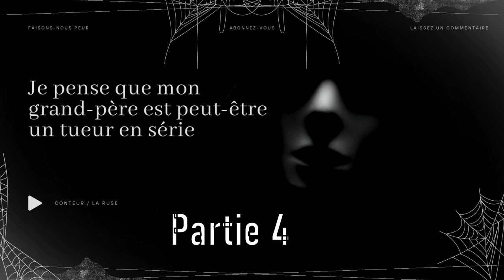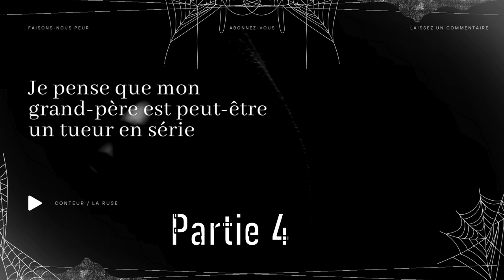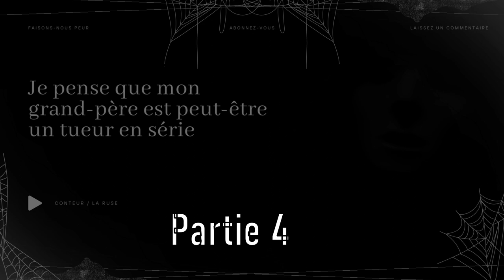Creepypasta FR - Je pense que mon grand-père est peut-être un tueur en série PARTIE 4 [horreur]